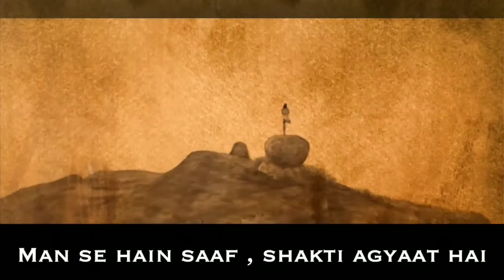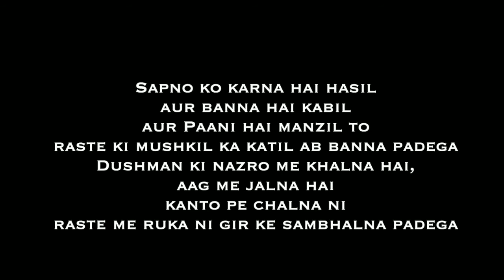ARJUN SE SEEKHO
Shaant dimaag, na jaldi hai seene me aag si jalti hai Chode jo teer to seedha nishaane pe lagna zaroori hai hoti na galti hai Saanse ni chalti hai Seedha headshot ye Fat se prahaar Arjun hai naam Achook hai vaar